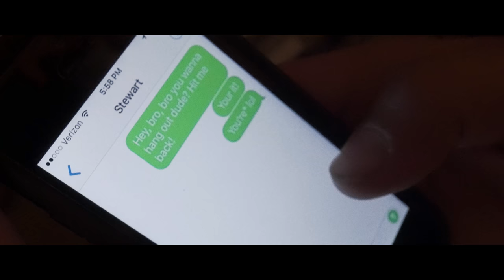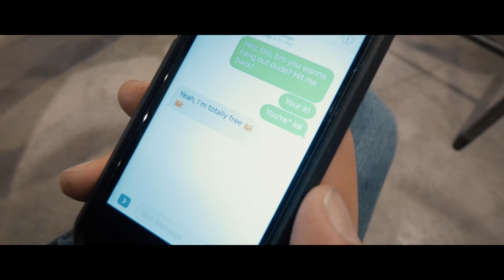When your friend doesn't text back...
The first of many short comedy sketches. Enjoy.

Username: “Music.Vault”